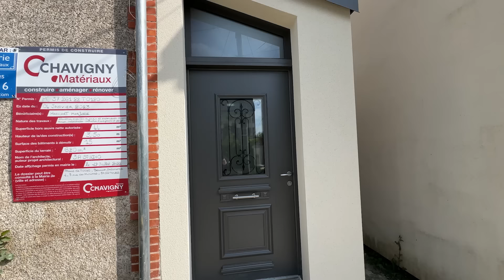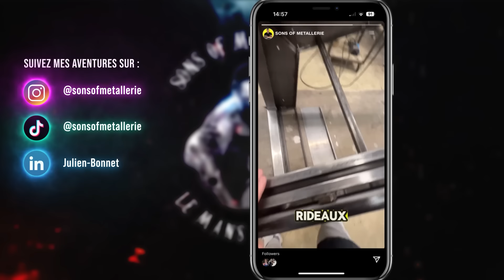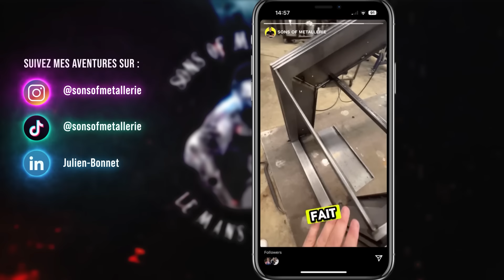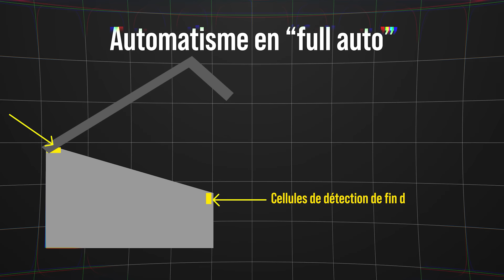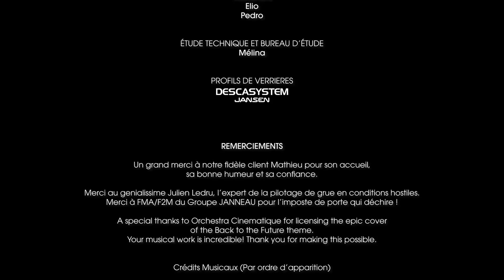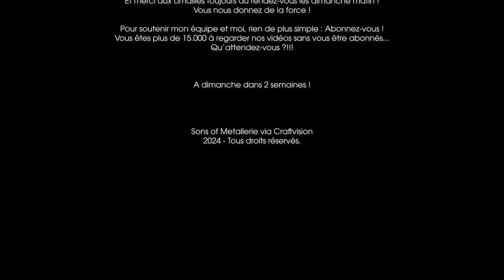ON INVENTE UN « VELUX » MOTORISÉ, unique en france !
"Nom de Zeus ! 🚀 Aujourd'hui, mes petites limailles, on se lance dans l'installation d'un châssis de toit « VELUX »ouvrant, inspiré directement par les fameuses portes de la DeLorean dans Retour vers le Futur ! 🕒

Entre défis techniques et montée d'adrénaline, ce projet nous a réservé son lot de risques et de moments intenses. Mais rien n’arrête notre équipe de métalliers passionnés ! Installez-vous bien, et plongez dans cette aventure de haute voltige ! Et rassurez vous, là où on va on n'a pas besoin... de route !

🎶 Un grand merci à @LOrchestrecinematique pour leur version épique du thème de Retour vers le Futur. Allez jeter un œil sur leur chaîne, ça vaut le détour !

🔧 Merci à Descasystem Jansen pour leurs profils de verrières, essentiels pour concrétiser ce projet hors du commun.

🎬 Et bravo à Julien Ledru pour son pilotage de grue précis et impeccable, comme toujours.

👏 Et enfin, merci à mes équipes pour leur travail d'orfèvre sur cette installation de dingue !"

👍 Merci pour votre soutien, des bisous !!

🎥 Si vous avez besoin d'une vidéo pour votre entreprise, n'hésitez pas à contacter ma nouvelle boite de prod' CraftVision.

00:00 Chapitre 1 : Nom de Zeus
05:52 Chapitre 2 : Là où on va on n'a pas besoin de route
13:00 Chapitre 3 : Quelque chose qui décoiffe